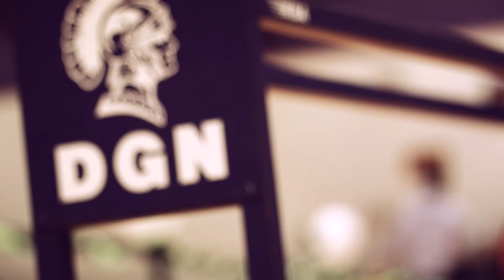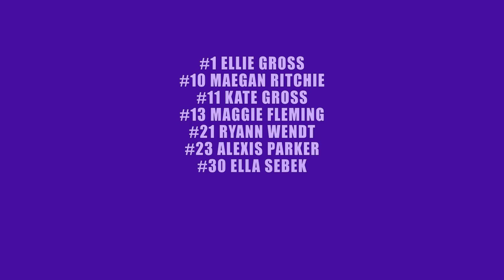Downers Grove North Varsity Girls Basketball 2020